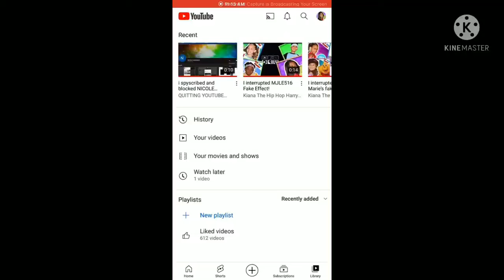I INTERRUPTED KIANA FOR CELEBRATING NICOLE ANCENCIO GOT TERMINATED!